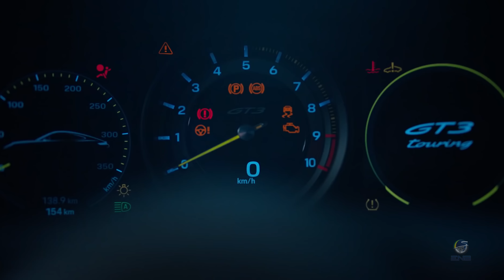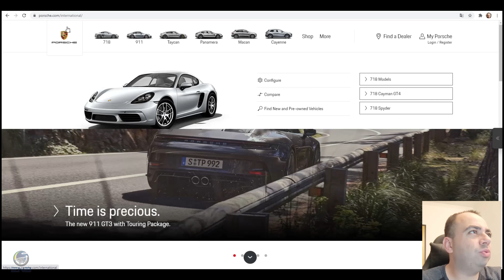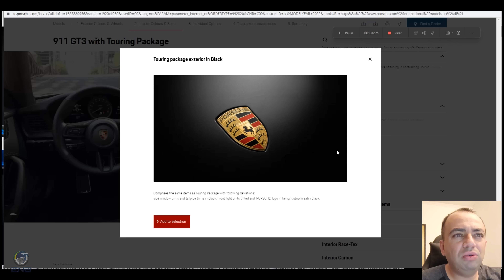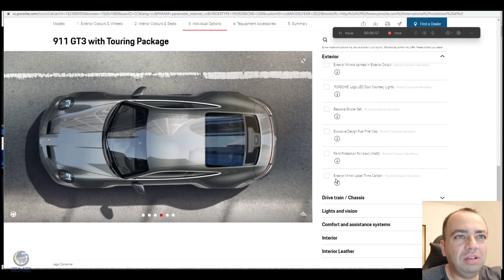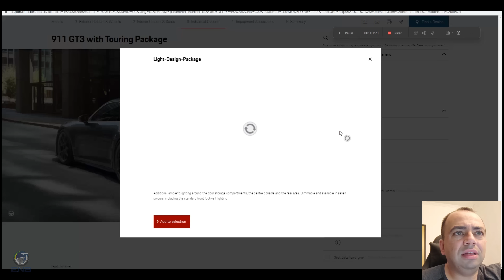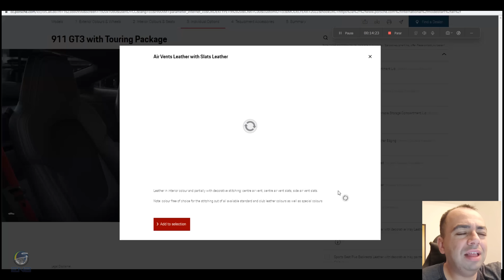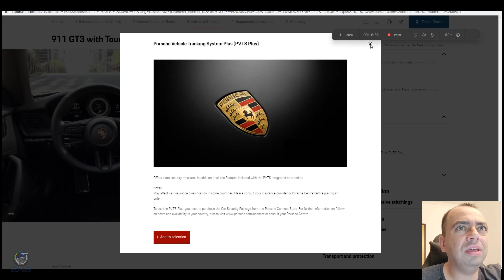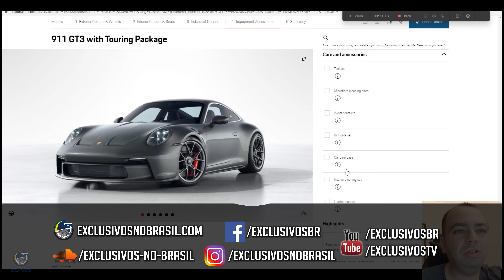Briefing #69 - Configurando um Porsche 911 GT3 Touring (992)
Porsche anunciando a versão "Touring" do GT3 na geração 992. Aproveitando para configurar uma unidade.